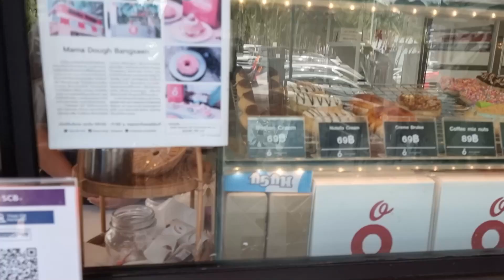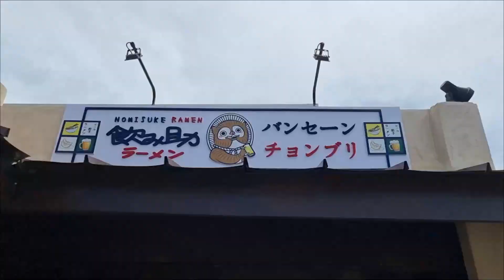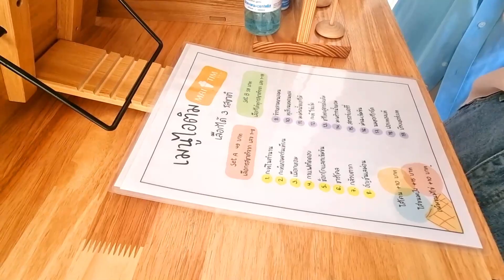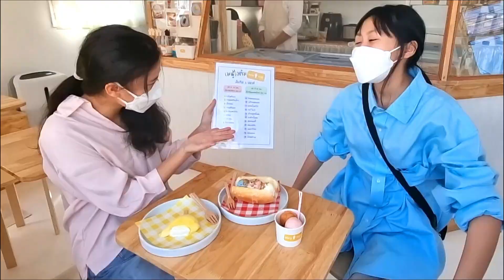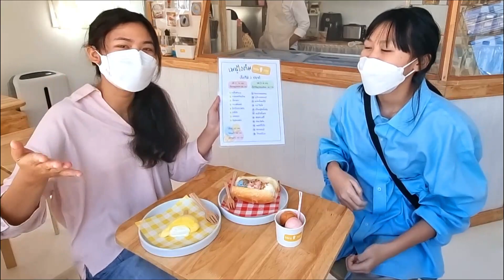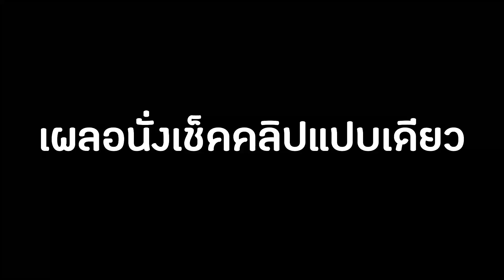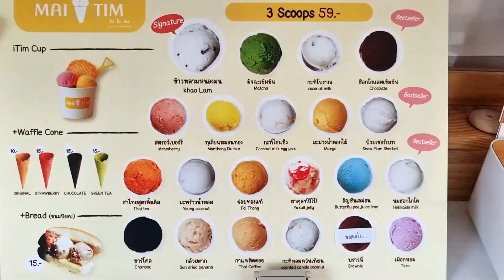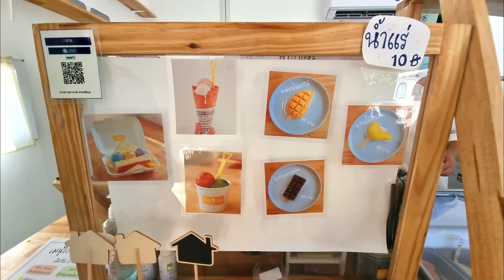I like Cafe EP.5 ไอติม Home madeและร้านของหวานย่านหาดวอนนภา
วันนี้สองสาว พามาหาร้านของหวานในย่านบางแสน ได้แก่
ร้าน Mama Dough - Bangsaen ร้านโดนัทวงเวียนบางแสน
ร้าน Nomisuke ร้านคาเฟ่แนวชนบทญี่ปุ่น ที่กำลังได้รับความนิยม
และร้าน Mai I Tim ร้านไอติมโฮมเมดที่มีให้เลือกสรรมากกว่า 20 รสชาติ